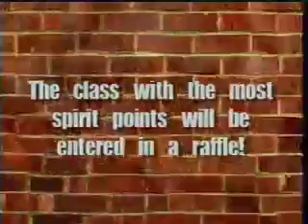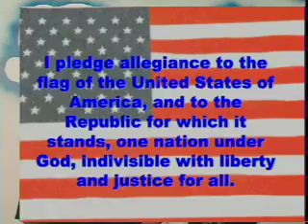9 17 07